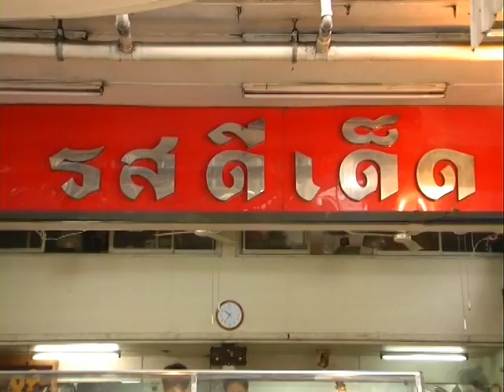' รสดีเด็ด ' ร้านก๋วยเตี๋ยวในตำนาน ส่งต่อจากรุ่นสู่รุ่น ย่านปิ่นเกล้า | ซอสภูเขาทอง by THAITHEPAROS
รสดีเด็ด ร้านก๋วยเตี๋ยวที่อยู่คู่ชาวปิ่นเกล้ามาแสนนาน เป็นสูตรของครอบครัวที่ส่งต่อกันมาตั้งแต่รุ่นคุณพ่อ ความอร่อยเรียกว่ายืนหนึ่ง หาทานที่อื่นไม่ได้

โดดเด่นด้วยเมนูก๋วยเตี๋ยวเนื้อ, ก๋วยเตี๋ยวหมู, ข้าวราดแกง และข้าวหน้าไก่ ที่มีเคล็ดลับในการปรุงรสด้วยซอสปรุงรสตราภูเขาทอง

สูตรอาหารอร่อยจาก ไทยเทพรส

Line : @goldenmountain1954